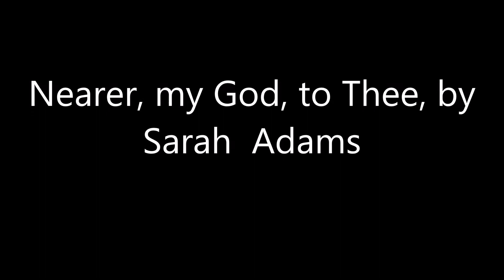Nearer my God to thee Popular Hymn with Lyrics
Popular Hymn Nearer my God to thee by Sar­ah F. Adams, (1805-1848)
Beautiful Rendition by Londonderry Choir Intro by The Festival Choir and Hosanna Chorus